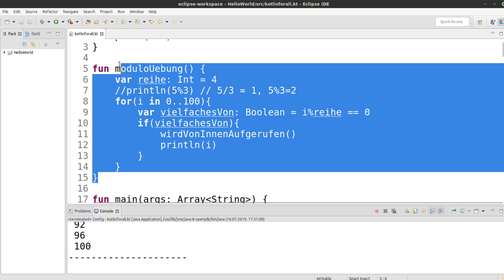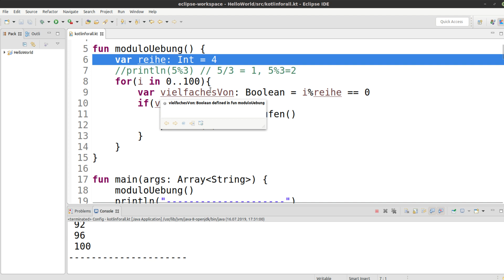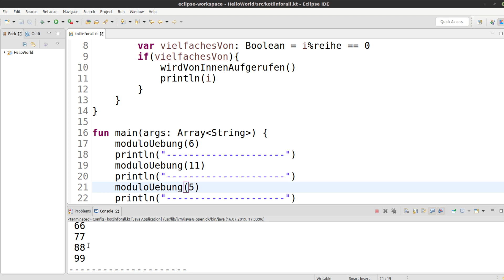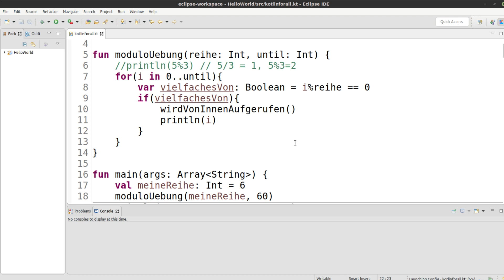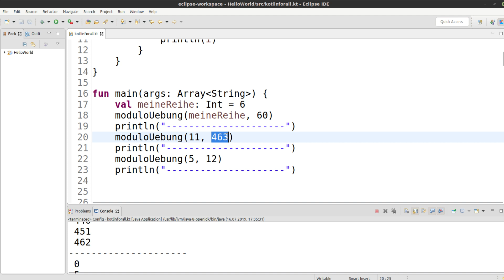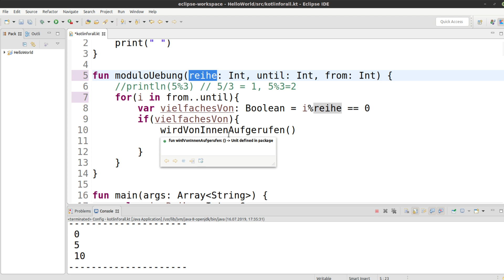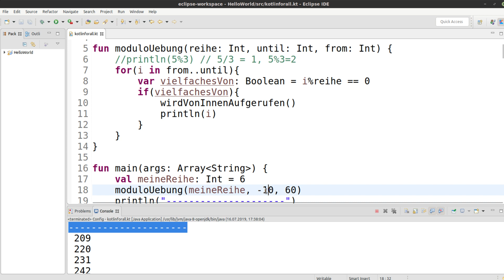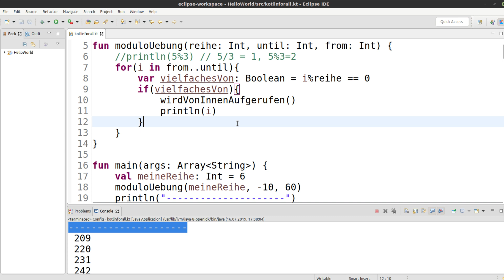Kotlin Tutorial #33 - Parameter